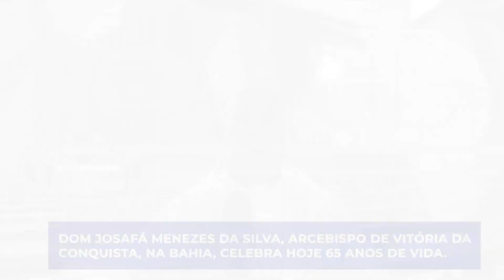Os marcos de 2 de janeiro – Crônicas Noturnas de Comunicação – Jornal da Vida – 02/01/24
A crônica noturna de comunicação com Ana Lucia Eschiapati.